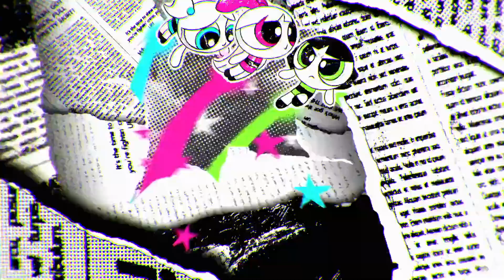ZTV in 15 seconds 2 (Part 3) (for CBS Boy)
Oops, I think I swapped the upcoming vids on the lineup, but eh, it doesn't matter

Credit to multiple people/companies